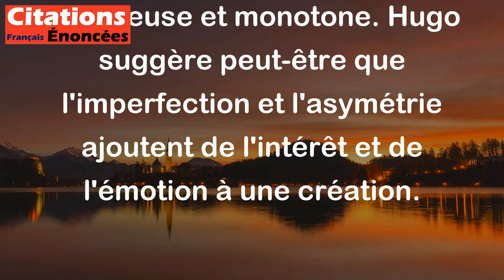La symétrie, c'est l'ennui. - Victor Hugo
Cette citation de Victor Hugo signifie que la symétrie, c'est-à-dire un ordre parfait et une parfaite correspondance des formes dans un objet ou une œuvre d'art, peut devenir ennuyeuse et monotone. Hugo suggère peut-être que l'imperfection et l'asymétrie ajoutent de l'intérêt et de l'émotion à une création.